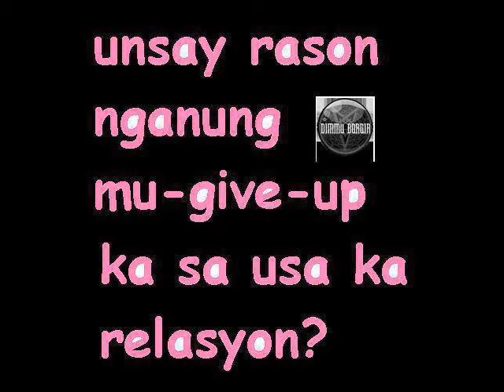The GifT BY yanixcaitOna